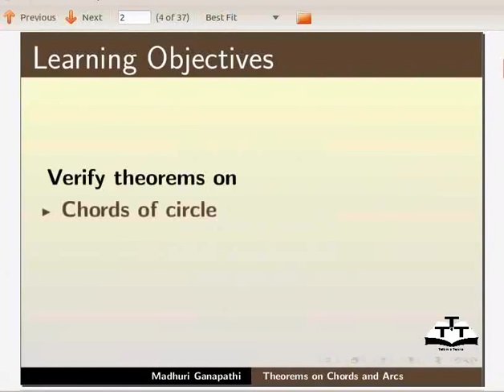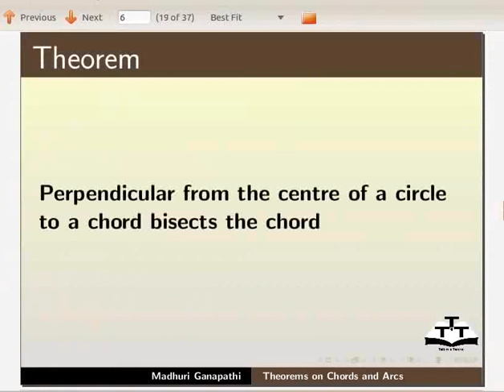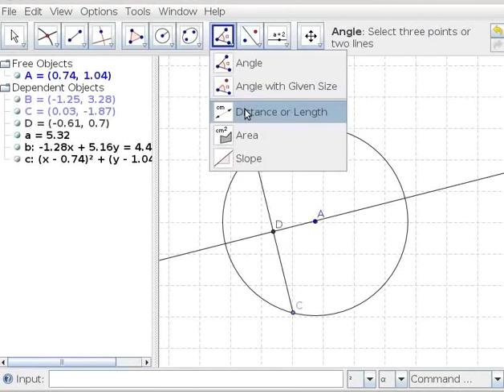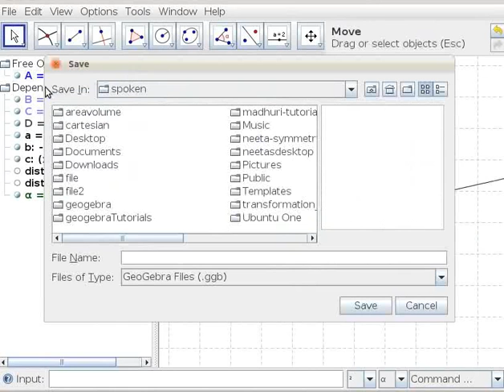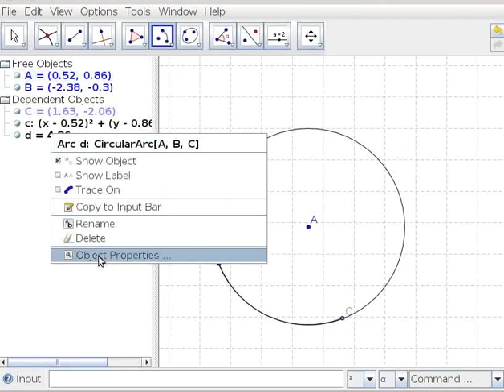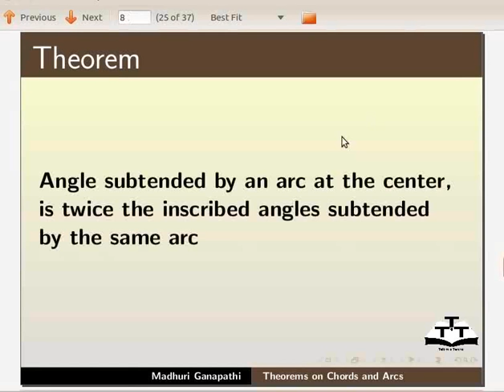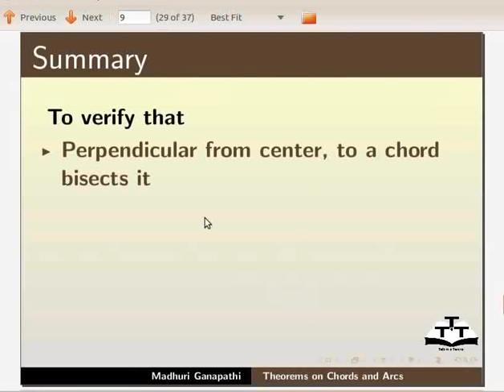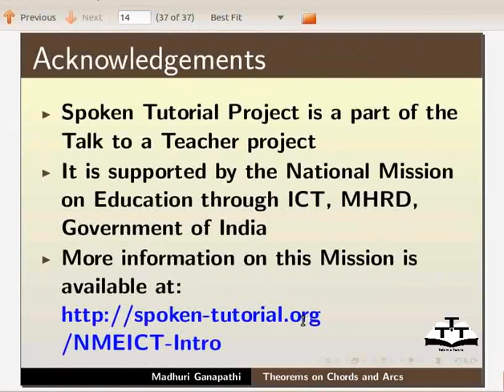Theorems on Chords and Arcs - Hindi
Chords and Arcs पर प्रमेय
    उपयोग हुए GeoGebra टूल्स
    Circle with Center and Radius
    Circular Sector with Center between Two Points
    Circular Arc with Center between Two points
    Midpoint
    Perpendicular line
    Chords of circle
    Arcs of circle